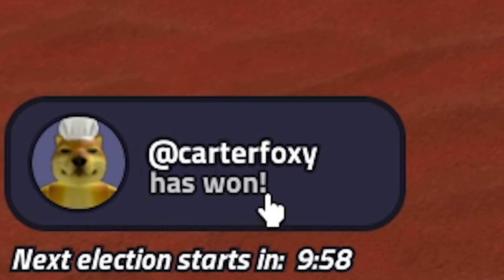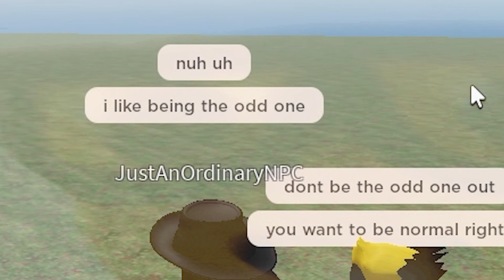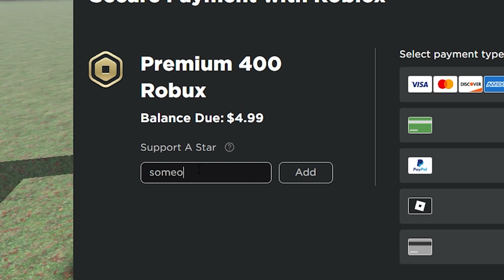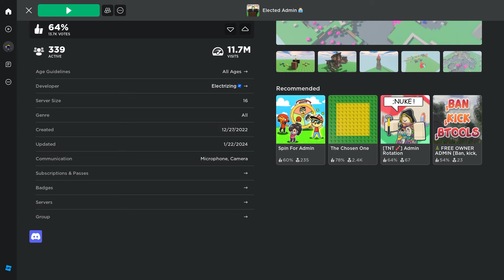I GOT ASSASSINATED...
uh oh

|IN CASE OF ANY INVESTIGATION, THIS A IS A REMINDER THAT EVERYTHING SAID IN THIS VIDEO, CHANNEL, OR ANYTHING UNDER SOMEONESUMMONEDME IS NOT REAL|